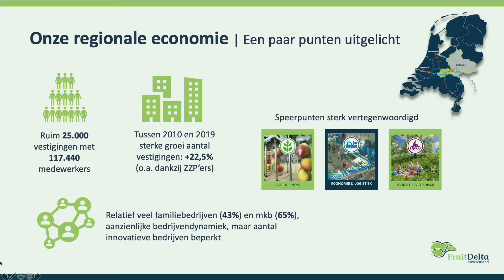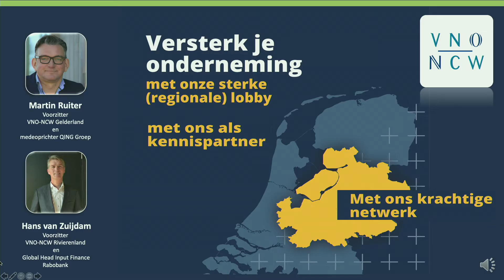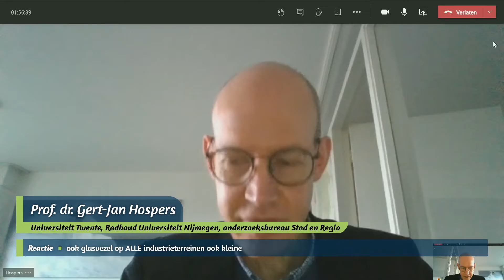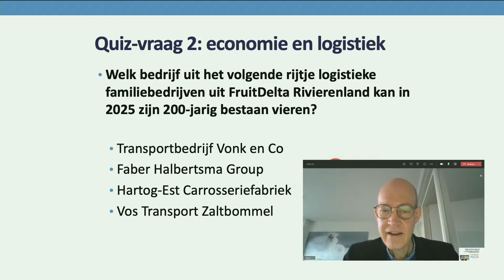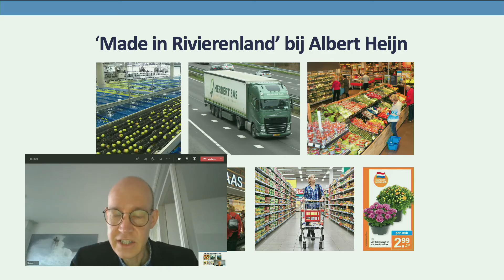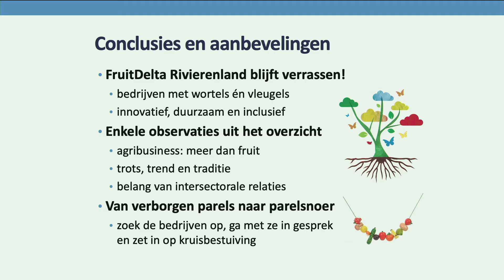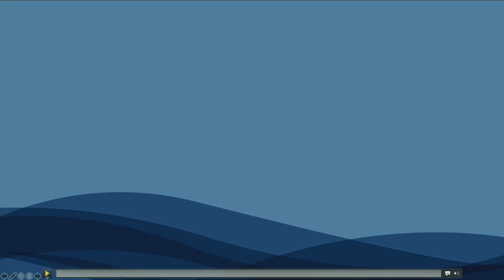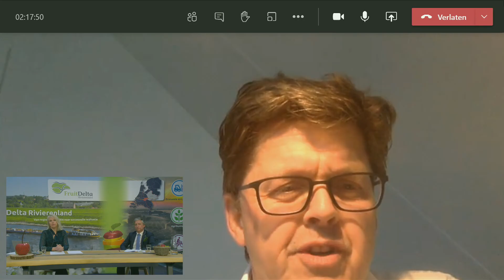Webinar 1: naar een toekomstperspectief voor FruitDelta Rivierenland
Onderwerp: De rol van mkb- en familiebedrijven in de economische ontwikkeling van FruitDelta Rivierenland.

(Het webinar begint om 30:45)

Vrijdag 29 januari 2021. In samenwerking met VNO-NCW.

Met diverse gasten werd online gesproken over de ontwikkeling van de mkb- en familiebedrijven in het gebied FruitDelta Rivierenland. Juist in deze tijden van de coronacrisis is het van belang om na te denken over het herstel op langere termijn en op zoek te gaan naar een wenkend perspectief.

Met:
- Hans Beenakker, voorzitter van FruitDelta Rivierenland
- Martin Ruiter, voorzitter van VNO-NCW Gelderland
- Hans van Zuijdam, voorzitter VNO-NCW Rivierenland
- Prof. dr. Gert-Jan Hospers, Stichting Stad en regio en geograaf aan de Radboud Universiteit en de Universiteit Twente
- Marcel van der Sluijs, directeur en mede-eigenaar Hermata (Asperen)